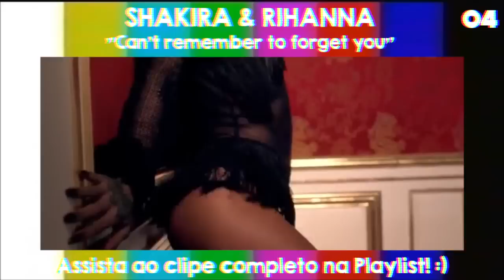5 clipes sensuais para o Dia dos Namorados ft. Maíra Medeiros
Eu e minha amiga Maíra Medeiros escolhemos 5 clipes sensuais para este dia dos namorados. E se você quiser mais, ainda fizemos uma playlist de presente extra aqui no YouTube com muuuuito mais músicas de vários artistas que vão esquentar sua noite de Dia dos Namorados ;)

Conteúdo do Top 5
Rihanna - Rude Boy
Christina Aguilera - Dirrrty
Britney Spears - I’m a slave for you
Madonna - Erotica
Shakira & Rihanna - Can’t Remember To Forget You

Valeu!